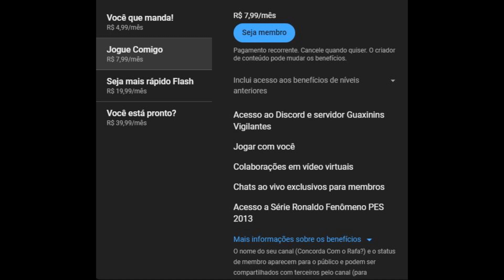PES 13- Rumo ao Estrelato #94 CR7 com narração do Silvio Luiz no Craque